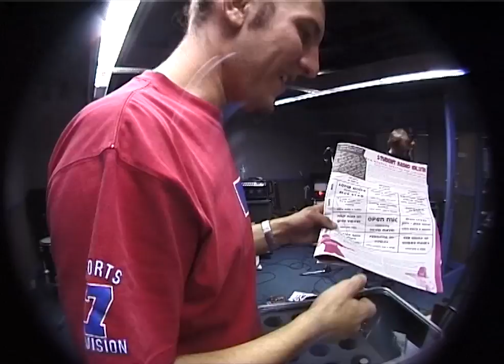Electracave 240804 01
Electracave
Record 24/08/2004
Broadcast 29/08/2004